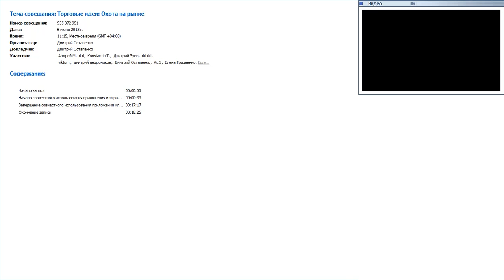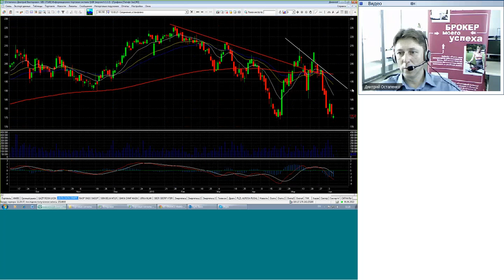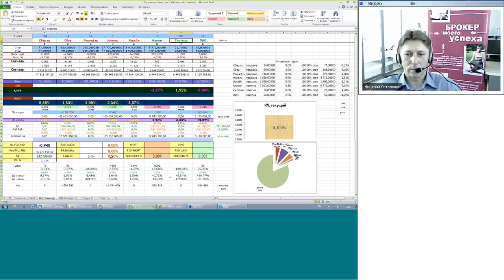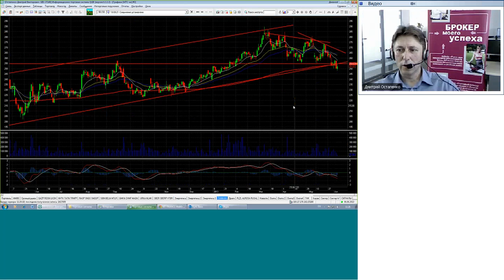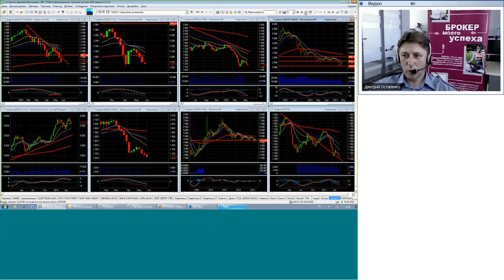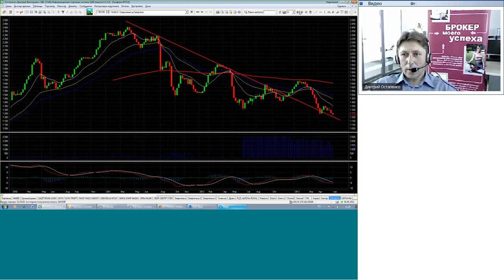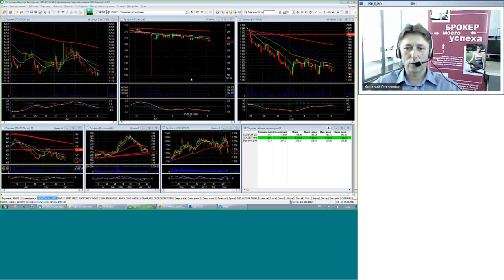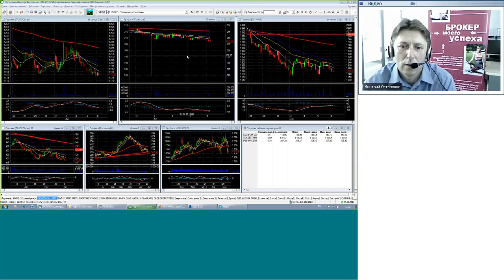06.06.13, 11:15 (мск) - Торговые идеи: Охота на рынке